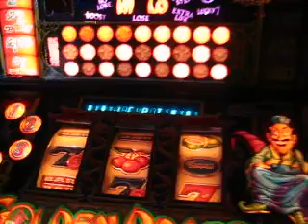Barcrest - Golden Dragon Repeater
It can be done, without super mode.